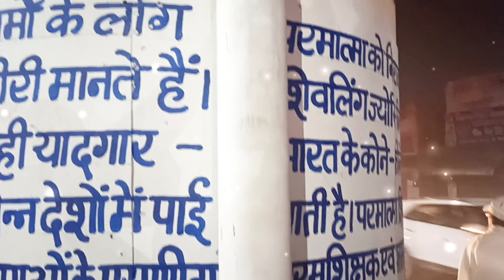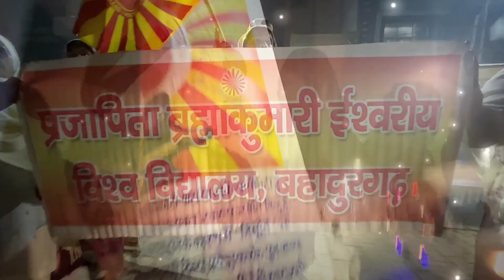metro piller 842 in bahadurgarh, बहादुरगढ़ की शान मैट्रो पिलर 842@Bksandeepbhaibahadurgarh brahmakumaris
17 फरवरी 2023 को पिल्लर पर अंकित शिव बाबा के उद्घाटन किया गया बहादुरगढ़ के पूर्व चेयरमैन श्री कर्मवीर राठी जी द्वारा।